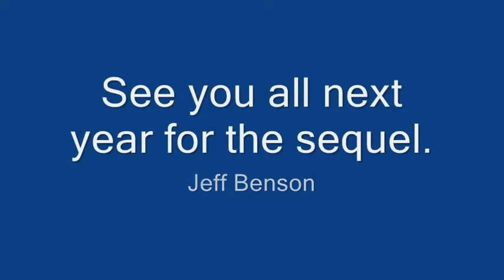Mitchell Family Reunion 2009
Mitchell Family Reunion 2009 at Weaver Lake Park